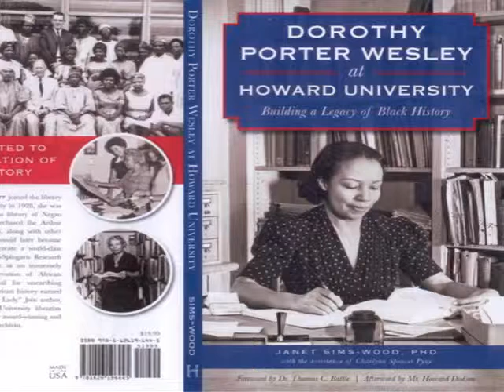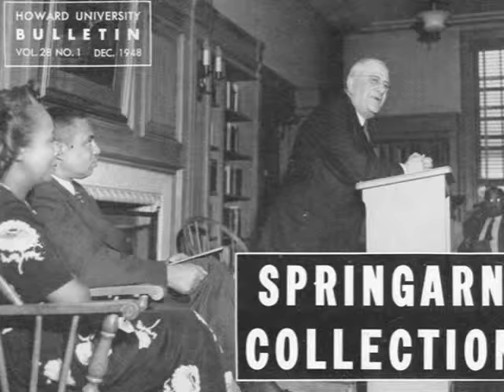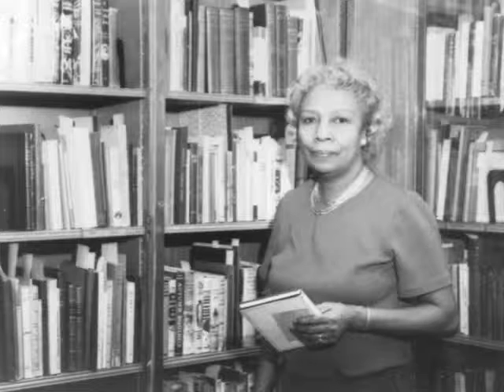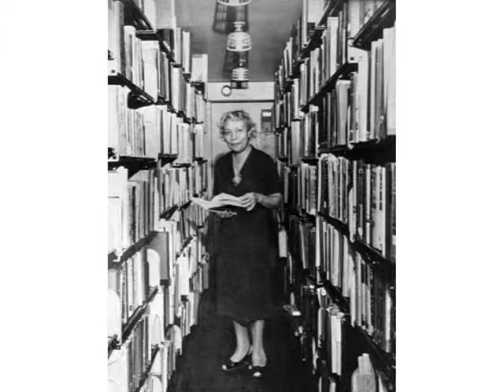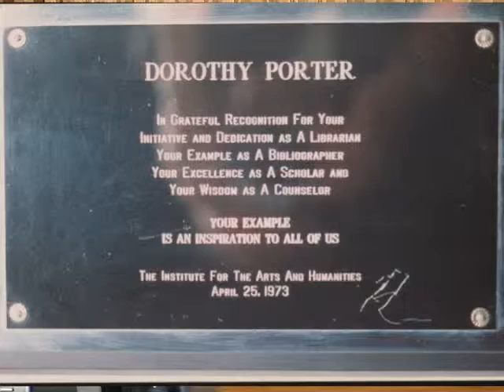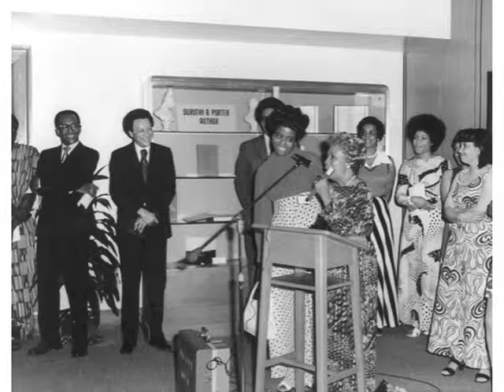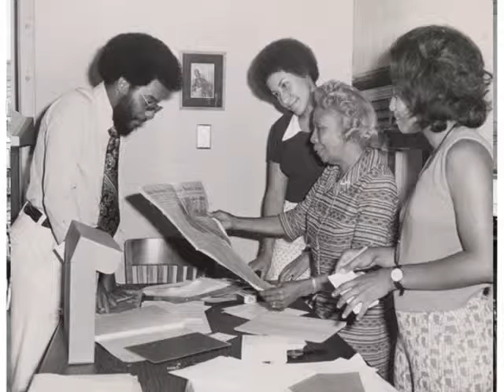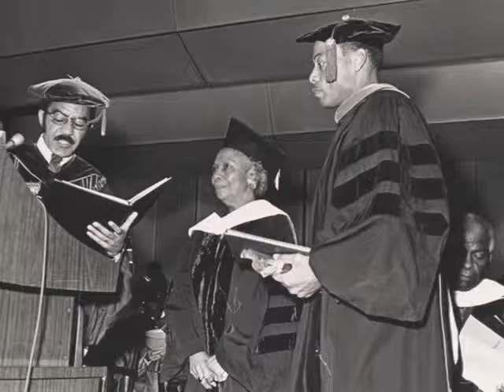Dorothy Porter Wesley at Howard University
Janet Sims-Wood discusses her book, "Dorothy Porter Wesley at Howard University: Building a Legacy of Black History." Wesley was a renown archivist who helped create a world-class archives known as the Moorland-Spingarn Research Center and cemented her place as an important figure in the preservation of African-American history.

Speaker Biography: Janet Sims-Wood is the former chief librarian of the Moorland-Spingarn Research Center at Howard University. She currently serves as an associate librarian at Prince George's Community College in Maryland. She was a founding associate editor of SAGE: A Scholarly Journal on Black Women. Sims-Wood currently serves as national vice-president of the Association for the Study of African American Life and History. She has won numerous awards and grants for her research in African-American history.